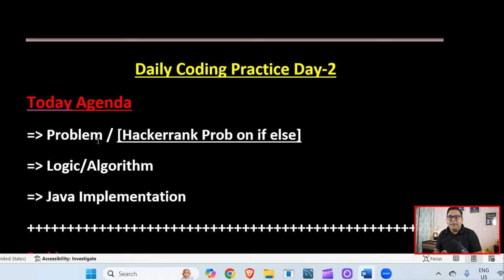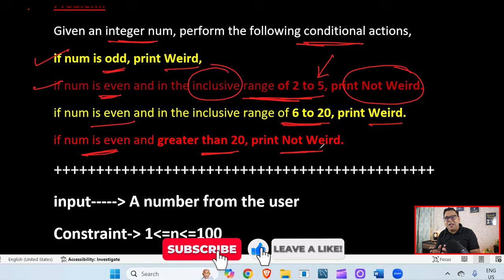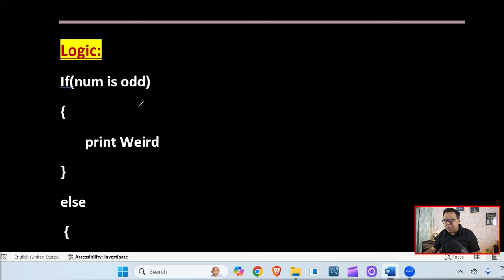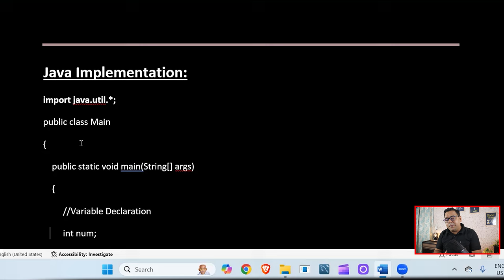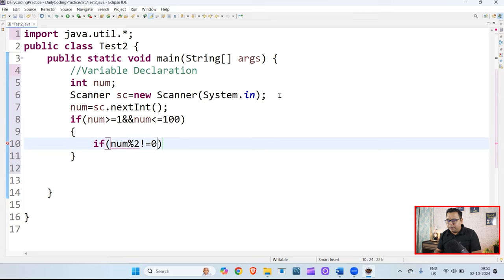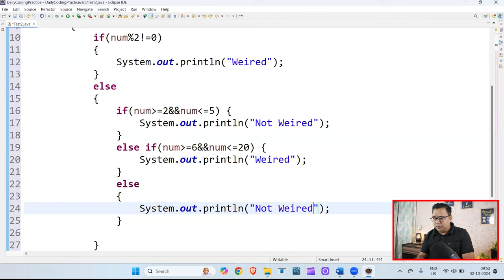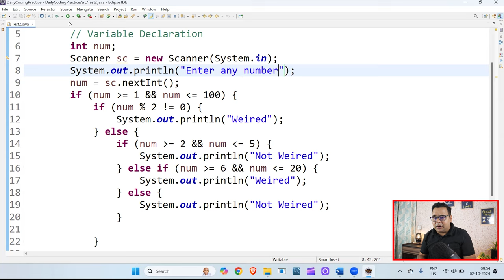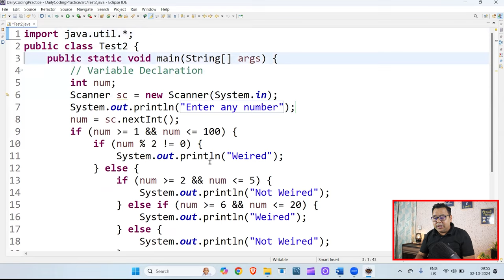Day 2 Daily Coding Practice Weird or Not Weird | Solving a Hacking Challenge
Welcome to Day 2 of our Daily Coding Practice series! Today’s challenge is all about determining whether something is “Weird or Not Weird.” If you're passionate about improving your coding skills, this video is for you! We'll walk you through solving this problem step-by-step, making complex concepts easy to understand.

Important : In today's session, we dive into a hacking-related question where we'll break down the problem-solving approach step-by-step. Whether you're interested in ethical hacking or sharpening your coding skills to solve complex problems, this video is perfect for you!
🚀 Welcome to Code with DD Singh! 🚀

By the end of this session, you'll:
⦿ Learn to identify coding patterns.
⦿ Improve your problem-solving skills.
⦿ Get hands-on practice with real-world coding challenges.

Whether you're a beginner or looking to brush up on your skills, this coding series is designed to help you become a better programmer.

Key Highlights:
1. Explanation of the “Weird or Not Weird” coding problem.
2. Step-by-step walkthrough.
3. Tips to improve coding efficiency.
4. Suitable for beginners and intermediate coders.